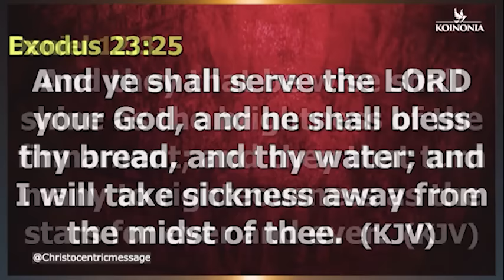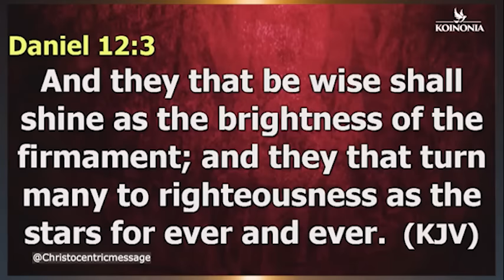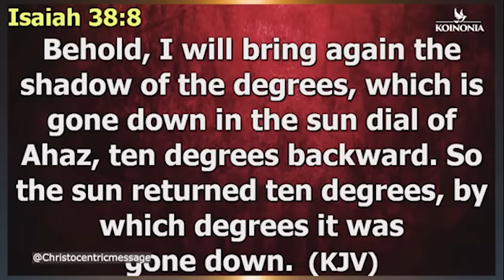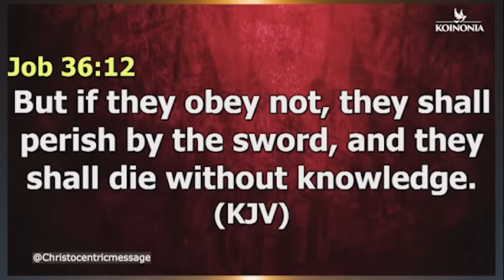HOW TO REALLY UNDERSTAND THE POWER OF DISCERNMENT